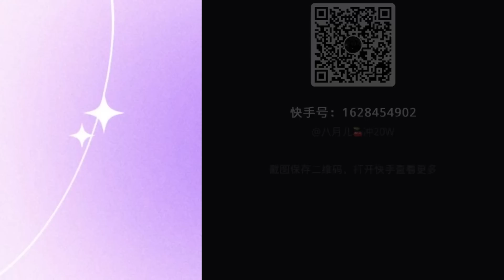🍓 Text To Speech 🍓 ASMR Satisfying Slime @Bailey Spinn | POVs Tiktok Compilations 2023 #167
✨ Hello everyone! Welcome to Butterfly Storytime!